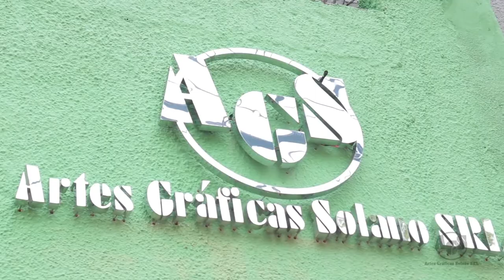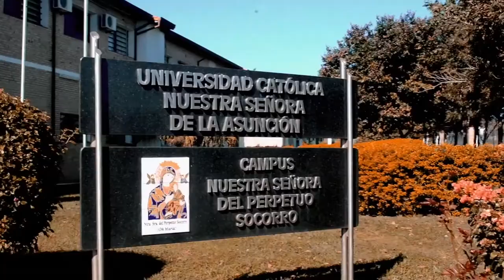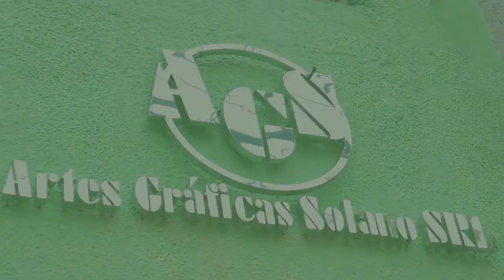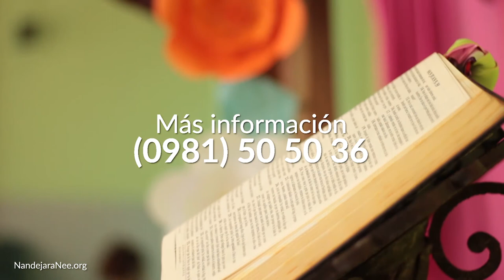Ñandejara Ñe'e - Jovenes para los Jovenes (programa 12-01-2020)